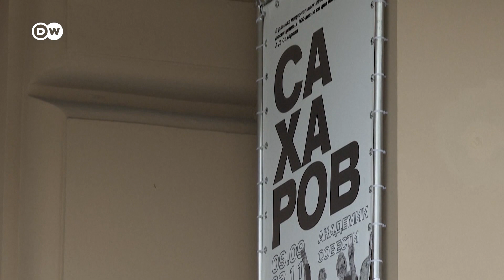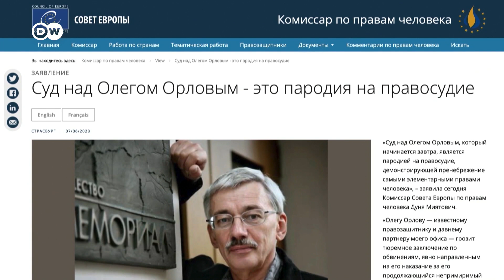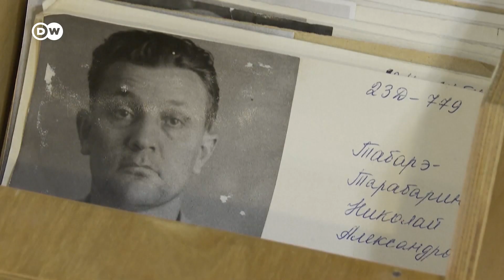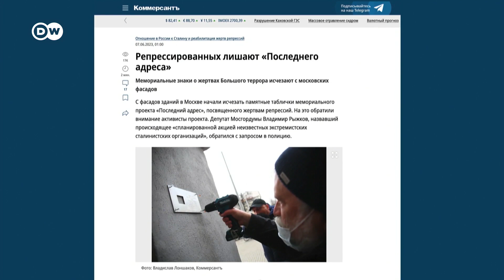Борьба с историей: за что на самом деле судят правозащитника Олега Орлова из "Мемориала"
Олег Орлов может получить до 5 лет лишения свободы за повторную дискредитацию армии. Ранее он назвал Россию "страной победившего фашизма".